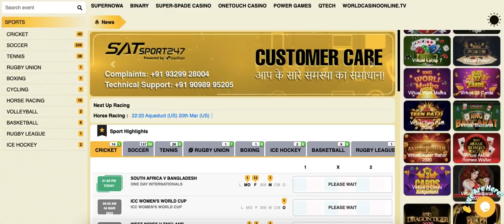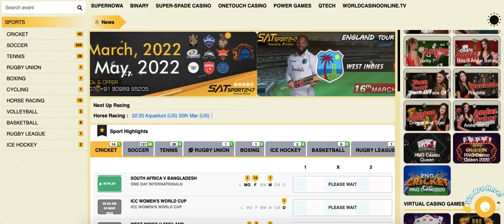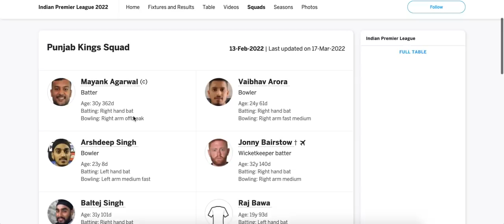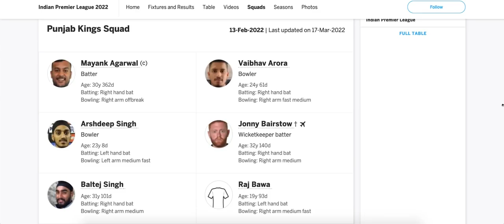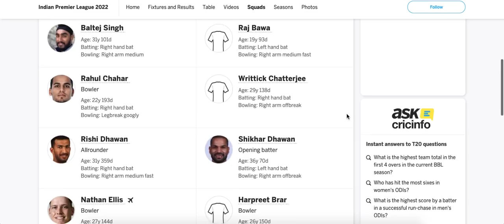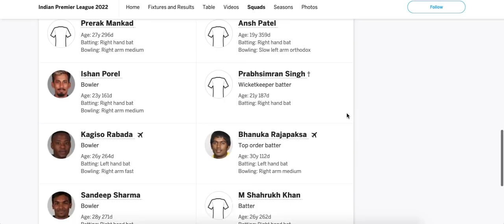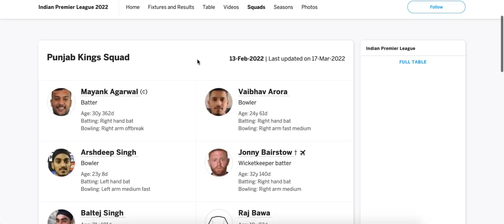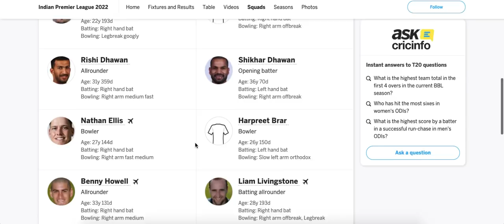PUNJAB KINGS JACKPOT TEAM | INDIAN PREMIER LEAGUE | IPLT20 2022 | IPL 2022 PREDICTIONS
We Help in Learning Sports Better and a New side to the Money Involed in Cricket ,
Football and Tennis .